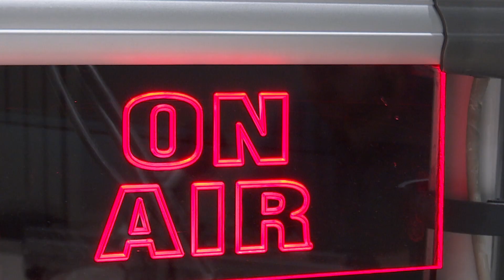Argumenti - 22.3.2021. - Postajemo li zarobljenici virusa i cjepiva?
Tema:
Postajemo li zarobljenici virusa i cjepiva?

Gosti:
prof. dr. sc. Vlatko Cvrtila
politolog, stručnjak za sigurnost i međunarodne odnose,
rektor Privatnog sveučilišta VERN

prof. dr. sc. Aleksandra Korać Graovac
profesorica obiteljskog prava, Pravni fakultet u Zagrebu

Tomislav Sokol - telefonom
zastupnik u Europskom parlamentu

dr. sc. Alma Demirović, dr. med. - telefonom
predsjednica Hrvatske udruge roditelja aktivista

Urednica i voditeljica:
Tanja Maleš